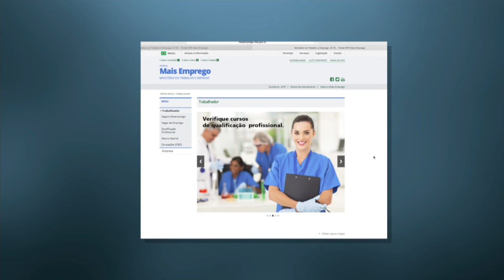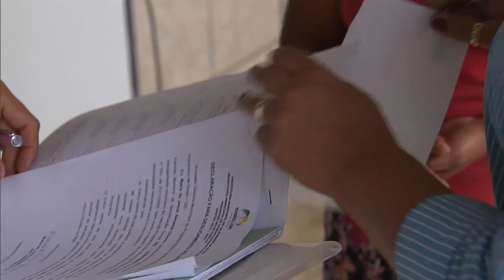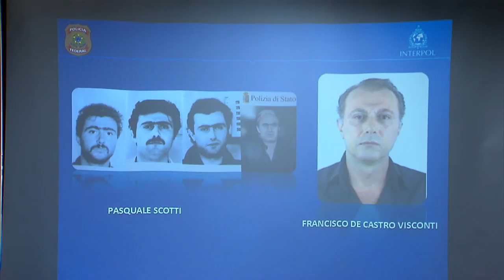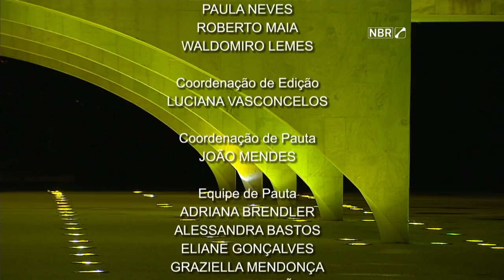Jornal NBR NOTÍCIAS na íntegra - 26 de maio